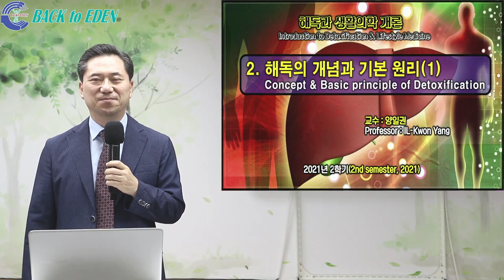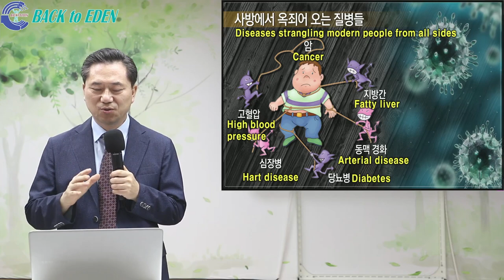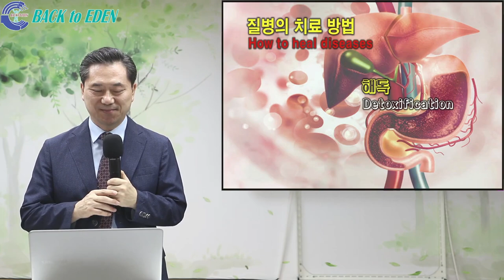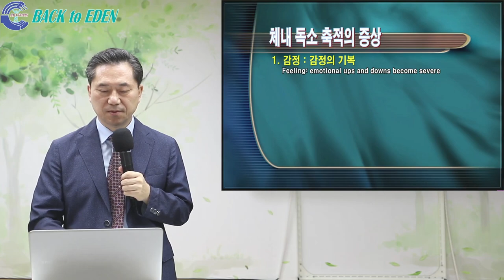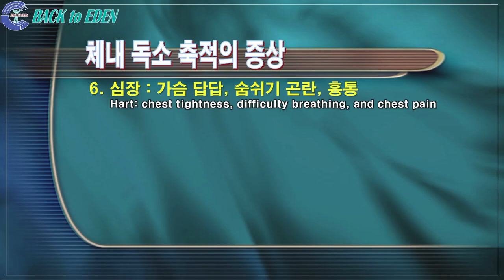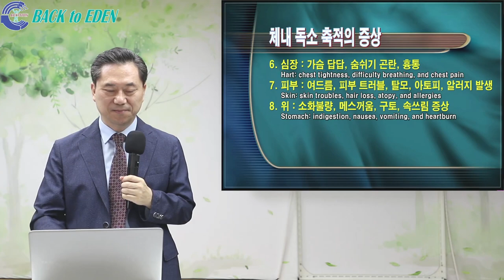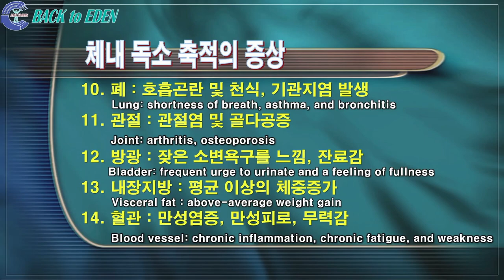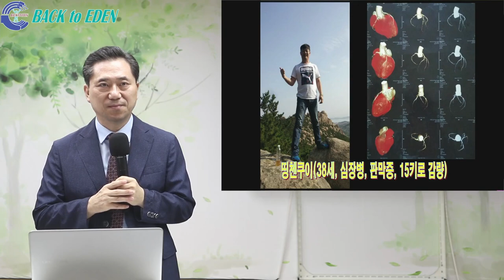양일권 교수 강의 2-1